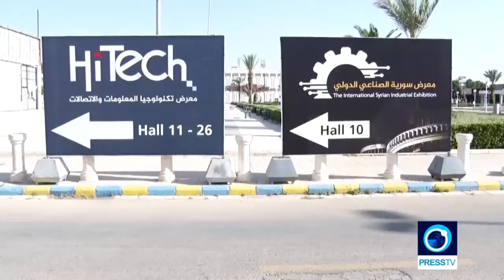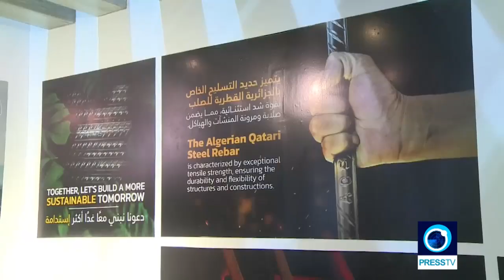Breaking the blockade. Reconstruction expo Buildex in Damascus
Breaking the blockade. Reconstruction expo Buildex in Damascus, Syria.